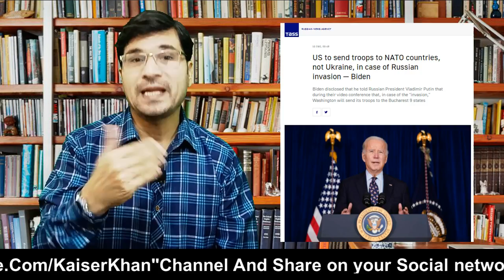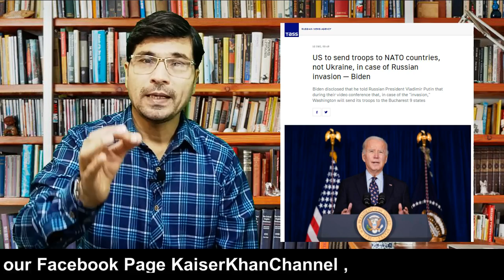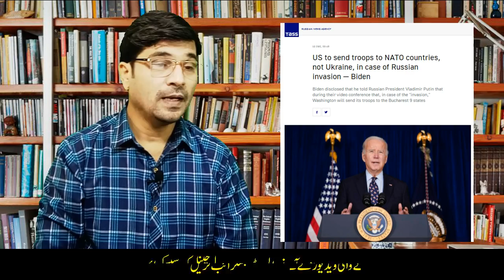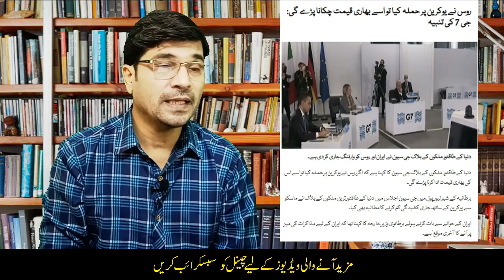Sending US troops to Ukraine Not On Cards : Joe Biden I Urdu I Kaiser Khan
Sending US troops to Ukraine Not On Cards : Joe Biden